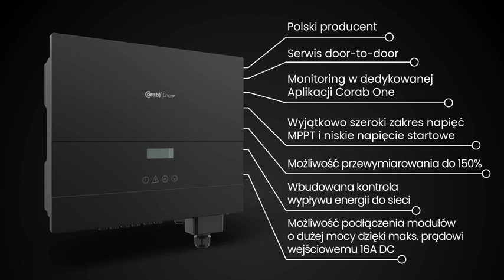Inwerter Corab Encor 17-30k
Dedykowany na większe instalacje charakteryzuje się wyjątkowo szerokim zakresem napięć MPPT i niskim napięciem startowym. Ponadto pozwala na przewymiarowanie do 150% i podłączenie modułów o dużej mocy. Posiada wbudowaną kontrolę wypływu energii do sieci.